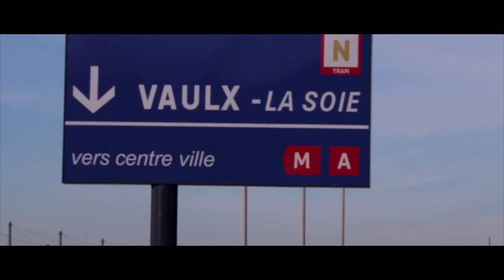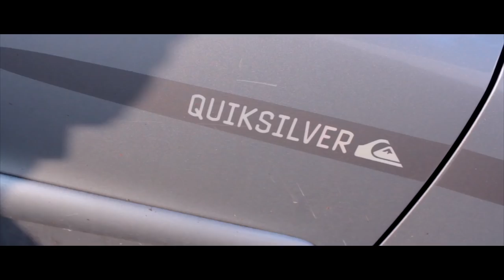LABGAB - Nabilon (clip officiel) - L'ABBE CD #4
L'ABBE CD - Piste 4

Instrumental : K&M Record
Recording/Mastering : K&M Record x HDX Records
Video : Arthuro x K&M Record
Video editing : HDX Records (Mishi)

K&M Groupe 2017